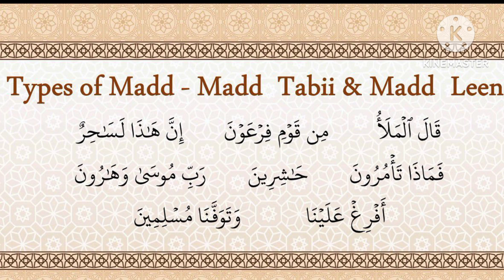TYPES OF MADD - MADD TABII & MADD LEEN